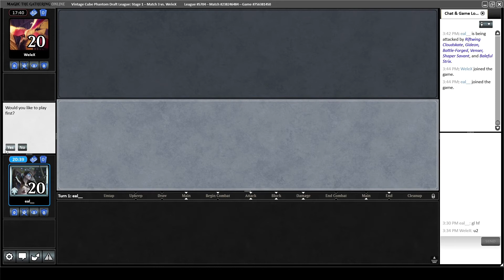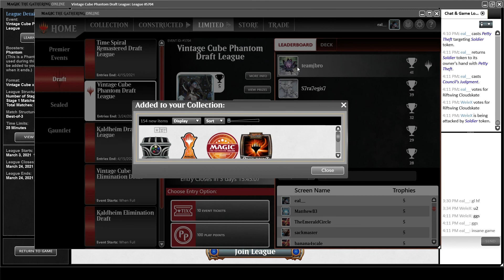⚖ playing a balanced deck in vintage cube (mtgo)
hey man, we take those